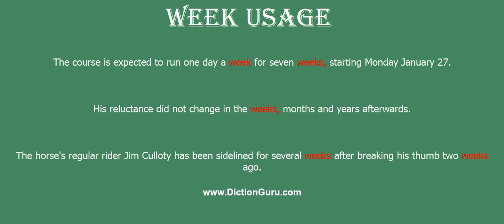week: How to pronounce week with Phonetic and Examples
This video shows how to pronounce week, week meaning, week definition, week phonetic, week synonyms and week example

week Definition : hours or days of work in a calendar week
week Phonetic : wi:k
week Synonyms : break, rest, period of leave, day off, week off, month off, recess, school holiday, half-term
week Examples :
The course is expected to run one day a week for seven weeks, starting Monday January 27.
His reluctance did not change in the weeks, months and years afterwards.
The horse's regular rider Jim Culloty has been sidelined for several weeks after breaking his thumb two weeks ago.